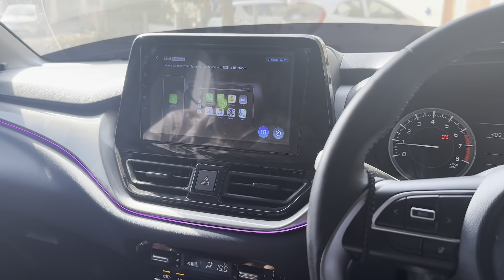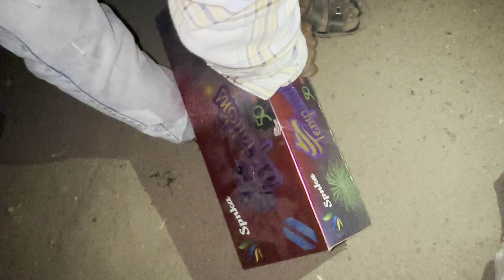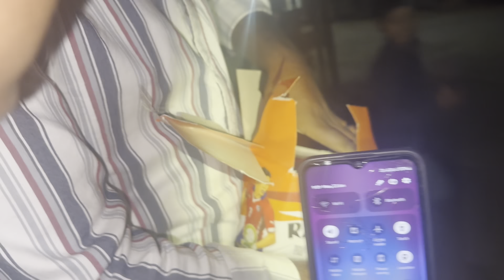22.1.24 Celebrate￼ like a diwali ￼